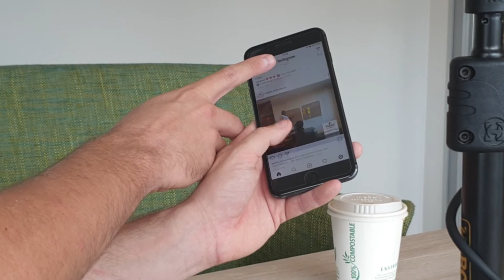How Direct Response Tactics Can Help You Improve Your Digital Marketing With Kyle Farah | Ep. #02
Zero results from your AdWords and Facebook campaign?

Let's be honest; we've all been there!

It's the most frustrating feeling in the world.

You are confident you did everything right, but yet, nothing!

Where did you go wrong, you might wonder?

Well, the chances are, we didn't do a good enough job in getting someone's attention.

You see, it doesn't matter what you sell; the first thing you need is to get someone's attention.

Without it, you won't be able to explain what you have to offer!

This is where direct response marketing comes in!

Our guest this week was Kyle Farah the founder of Future Famous Media and we talked about how direct response marketing can help you improve your digital marketing ROI!